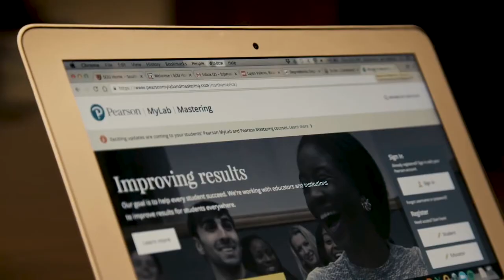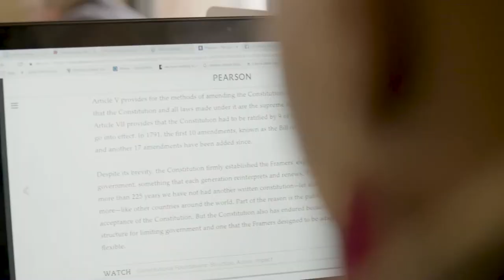Pearson | Higher Education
We believe in learning. To us, it’s one of the world’s most powerful forces for change in the world. And it’s why we enable tens of millions of learners each year, helping them achieve their potential at every stage of their lives.